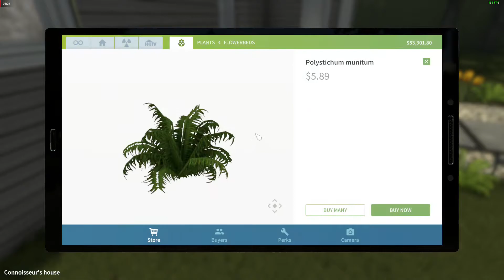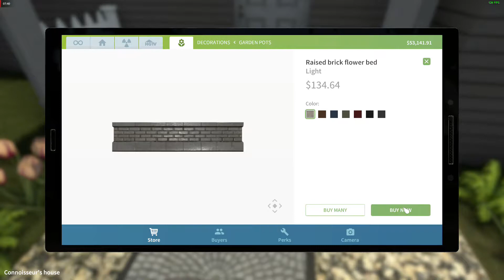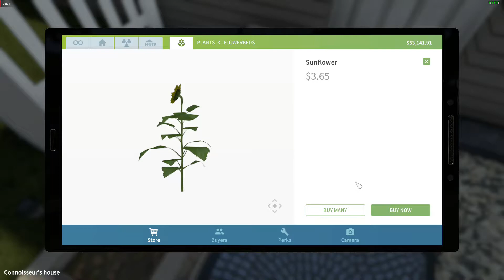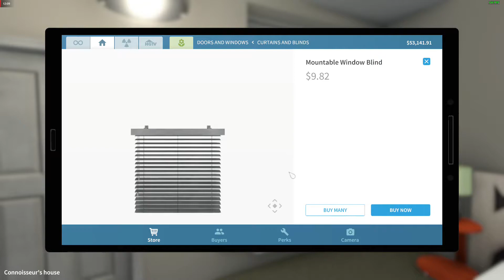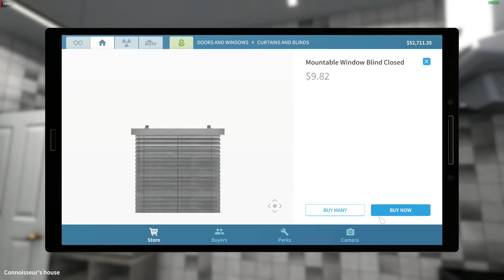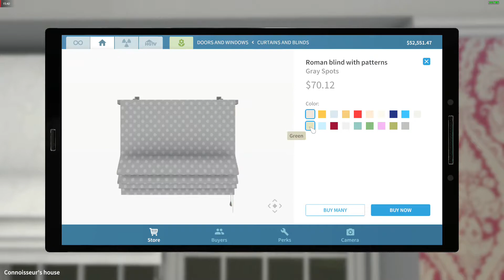House Flipper Home Alpha Part 6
"House Flipper is a simulation game that was developed by Polish indie studio Empyrean and released by PlayWay S.A. through Steam. It was released on May 17, 2018. It became a bestseller on Steam. "Wikipedia

System Requirements
OS: Windows 7 (64-bit) or newer.
Processor: Intel Core i3 3,20GHz / AMD Phenom II X4 955 3,2 GHz.
Memory: 4 GB RAM.
Graphics: GeForce GTX 560 / AMD R7-260X.
DirectX: Version 11.
Storage: 4 GB available space